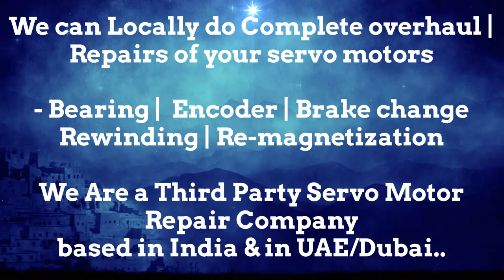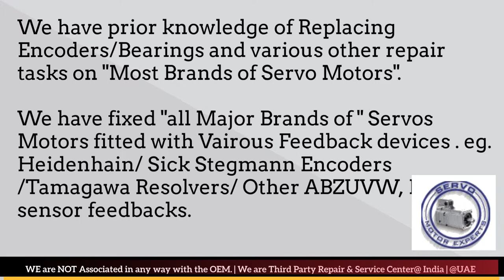Toshiba India Servo Motor Repair Ghaziabad Gurgaon Hyderabad Indore Jaipur Kanpur Maharashtra